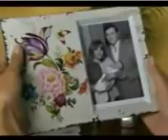A tempestade capítulo 18 (parte2)